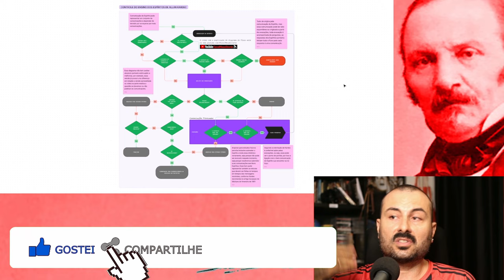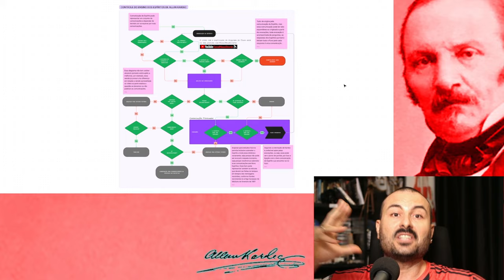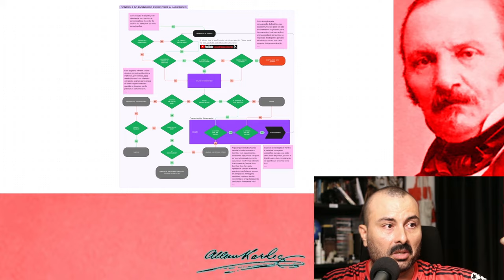O controle universal do ensino dos Espíritos segundo a orientação de Allan Kardec